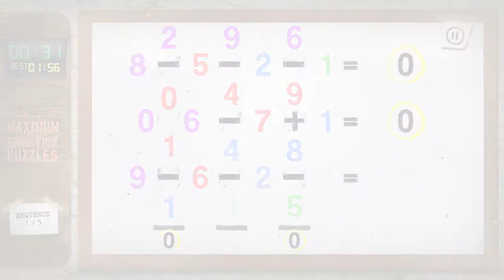Zero/Sum Preview Trailer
Zero/Sum is a cinematic puzzle game for iOS that combines unique puzzle gameplay with a ridiculous action-movie storyline- complete with live action cutscenes.

On the eve of discovering a mathematical cure for cancer, your professor is murdered by terrorists in search of the cure. In her dying moments, the professor is able to erase valuable parts of her equations, rendering the cure incomplete. Now it’s up to you to re-solve the equations, and re-cure cancer, before the terrorists do!